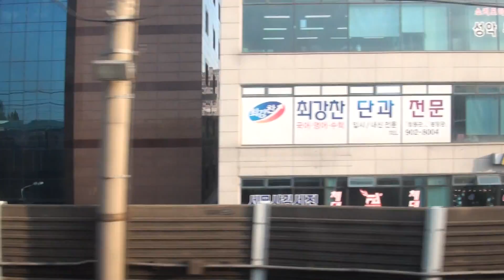00870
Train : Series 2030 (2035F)